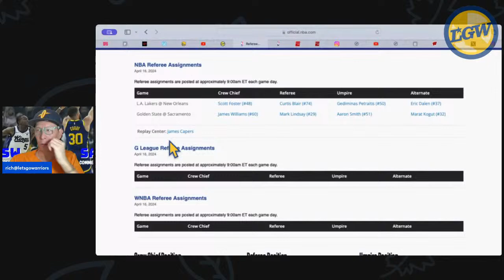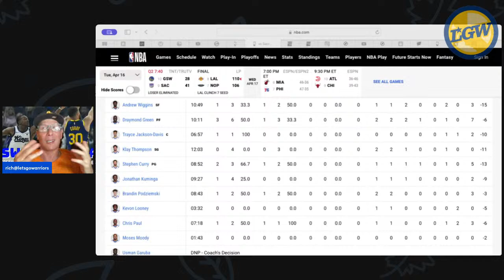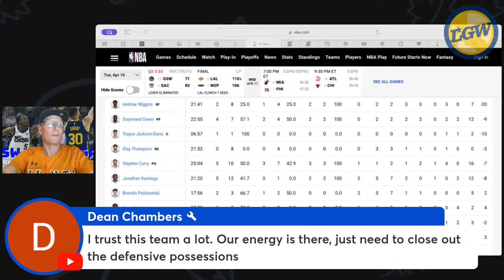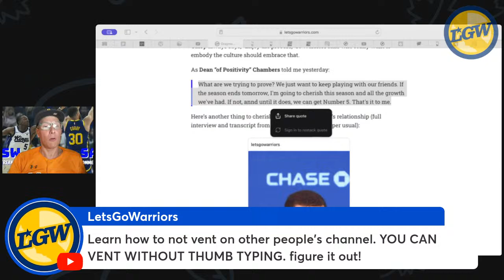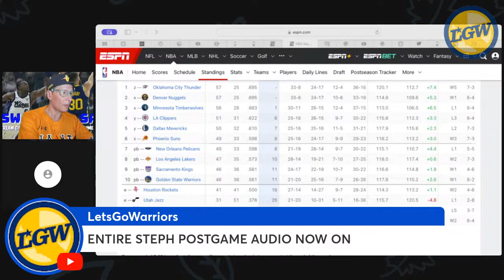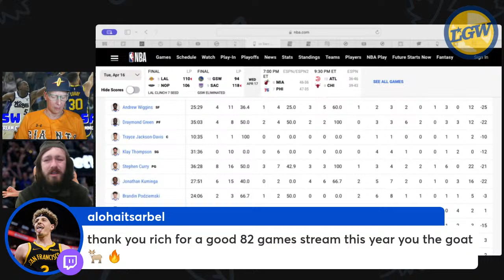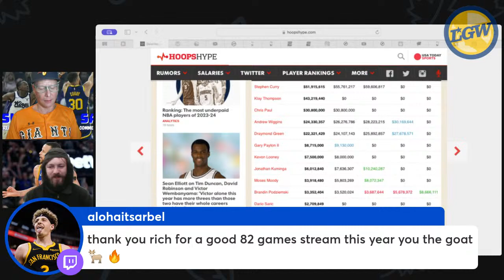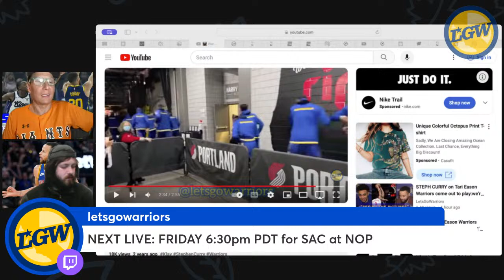Warriors-Kings Play-in POSITIVITY watch party: Steph Curry vs Fox! Kuminga! pbp/game notes/analysis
$5/mo for daily newsletter ... Warriors StephCurry StephenCurry (game is NOT on locally in the Bay Area and only on TNT nationally ... this is not an illegal stream and we will not post highlights, as we do not want to be taken down! But if you need help with a stream, ask someone in the comments)

PREVIOUS WEBSITE ARTICLE: Draymond also drove Klay’s boat + Kerr: karma = joy ➡️ success

TOPICS/TIMESTAMPS:
0:00 checking in and out of the LAL-NOP game
11:00 on what LGW is about
12:00 refs: James Williams aka Gucci Mane (14th season), Mark Lindsay (17th), Aaron Smith (8th)
21:40 won tip! Off Keegan

11m50 Q1 good first step by Wiggs past Keon, Dray 3 corner
11m34 Q1 Dray corner 3
11m30 Q1 TJD cuts past Sabonis
10m57 Q1 Klay couldn't resist the quick two miss
10m43 Q1 Steph loses Keegan corner
10m32 Q1 Wiggs corner 3 catch
10m15 Q1 Fox brick over Wiggs

25:00 Keegan 35.8% 3PP therefore we can conclude Dray probably missed assignment with Klay the exasperated shrug on the Sab pick, but maybe Dray wanted to test Keegan which Dray does those risky things

10m00 Q1 lose challenge but Sab fouled Wiggs on reach-in better let us do that
9m46 Q1 good help Steph on Dray vs Keegan
9m00 Q1 Keegan 3, TJD's fault gotta get out ***
8m17 Q1 Klay loses Fox completely, dunk putback ***
8m00 Q1 TJD bad pass *** I would call timeout (you get 7 timeouts!)
7m44 Q1 Keegan scores again no timeout
7m31 Q1 Dray bad pass *** Keegan misses wide corner 3
6m51 Q1 quick push Fox switch Dray, Sab scores on JK
6m24 Q1 Dray misses layup Fox, Dray steals Keon though
5m59 Q1 JK fade over Sab after jitter lost ball
5m36 Q1 Steph hero 3 no good

34:30 problems, although less than 7 mins have passed only: TJD deer in the highlights, Klay bad D, bad shot, physicality on Wiggs and challenge was successful, some porous defense -- all reasons we are down 7 at this timeout, @Ren I would say it's bad offense AND some lazy defense. Bad gamble first bucket by Dray not to close on Keegan. Then horrific D by Klay to let Fox dunk. Dunks change the game.

5m00 Q1 Steph picked by Keon -- if I'm a Kerr hater, I would say should've started Loon
4m53 Q1 Wiggs misses Steph on the flare
4m40 Q1 Wiggs patience leads to eventual Steph curl 3
4m24 Q1 BP holds Keegan no call which is good, regular season foul
4m05 Q1 JK attacks with no plan, blocked
3m46 Q1 Fox clean pick of Wiggs, no timeout
3m20 Q1 BP stepback 3 Manu nerves of steel
3m09 Q1 Fox tripped by JK no call -- the old Nintendo working in our favor
2m54 Q1 Dray good dreb
1m36 Q1 CP to JK to Dray nice design
1m12 Q1 CP bad POA vs Davion Lyles 3
0m58 Q1 Klay to Dray nice
0m23 Q1 JK tip ball, Keegan gets reload 3 -- go

48:45 we look old and young lol

11m47 Q2 JK good contest HB
11m33 Q2 CP bad pass omg ***
11m17 Q2 Davion turns corner on Wiggs but misses
10m59 Q2 TJD doesn't switch back on Sab but CP called foul
10m42 Q2 Lyles turns corner on Klay
9m58 Q2 JK no plan again on attack, HB trans 3, timeout

56:00 Steph not subbed in, get the deficit down to 8 by halftime

9m29 Q2 Klay loses ball to Keon
8m54 Q2 CP hero 3 with nothing, later Loon called for foul weird call physicality
8m08 Q2 Mo doubles Sab for no reason, 3 good, Mo makes up for it
7m36 Q2 Mo finds Loon great drive
7m05 Q2 Klay good spin blows a layup
6m48 Q2 Wiggs no plan attack like JK, tov
6m25 Q2 Keon past Steph to Sab
6m10 Q2 Dray to Wiggs alley missed 4th layup
5m29 Q2 Sab no foul on pick of BP
4m46 Q2 JK doesn't pickup Sabonis on break
4m36 Q2 Steph to JK BLOB bad execution
4m25 Q2 JK pull-up clock buzz
4m00 Q2 JK pull-up on Sab drop
3m30 Q2 JK downhill banker left vs Sab

1:09:15 yes! we got minimum foundational value from JK
1:10:45 disagree with a lot of the ref exasperation, we need it to be called physical because we can't stay in front of guys lol

3m03 Q2 JK attack no plan again, Steph wanted a foul on Keon but touch foul
2m54 Q2 great box out BP
2m33 Q2 JK waits too long, blocked
2m18 Q2 BP steal and finish
1m59 Q2 JK relentless attack nice push BP, finally gets a call
1m39 Q2 JK pretty good D
1m25 Q2 Steph bad tov to Keegan, Dray races back to strip it --- UNSUNG PLAY
1m00 Q2 JK good help but a little too much
0m48 Q2 Steph Wiggs JK tic-tac-toe, good sticktoit by JK
0m30 Q2 Dray steal Sab then fouled (3rd)
0m05 Q2 BP great rebound, Steph misses from halfcourt
[See Comments for remainder of timestamps]

NEXT LIVE: Thu 4/18 7:00PM PDT Golden State Warriors at LA Lakers play-in game